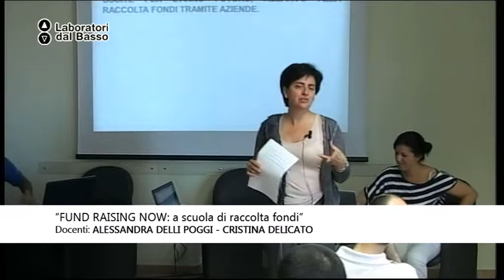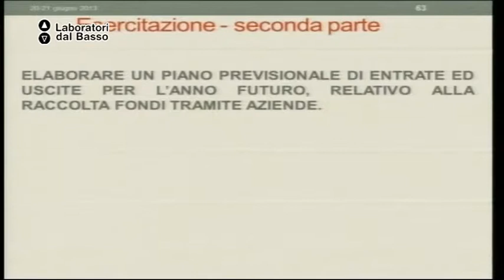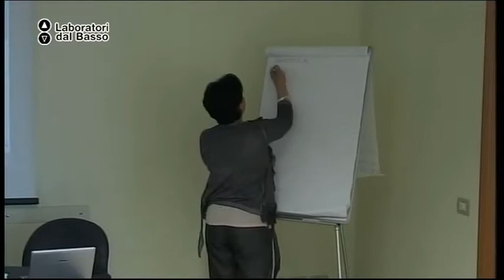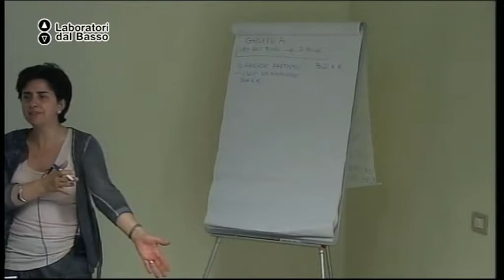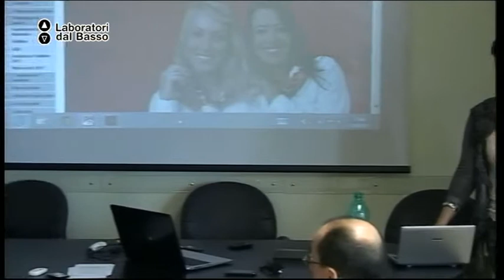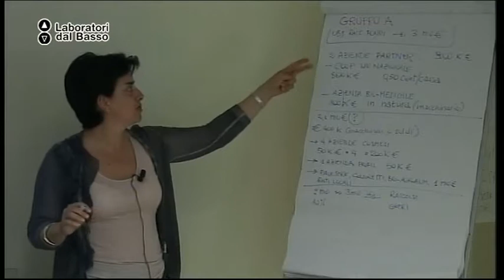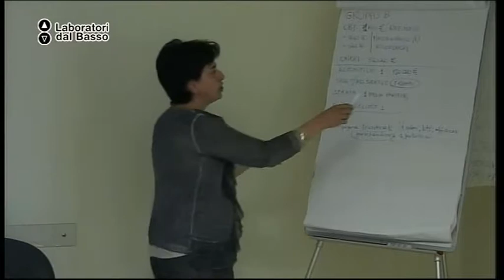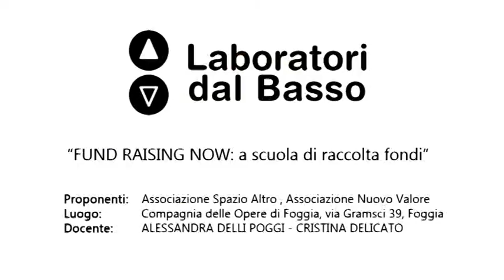Ldb Fund Raising Now_10 Delli Poggi Delicato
Lezione 10: Progettualità e marketing
Docente: Alessandra Delli Poggi Cristina Delicato
Contenuti: Progettare piani di fund raising e marketing in associazioni no profit